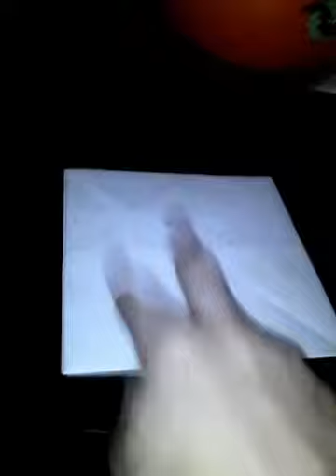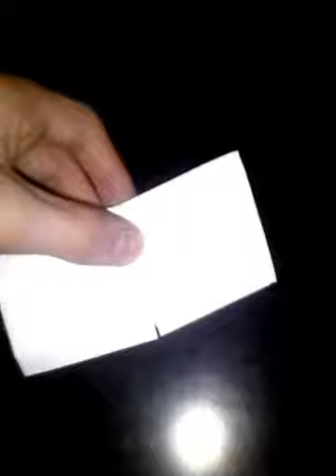How to make a fortchain teller